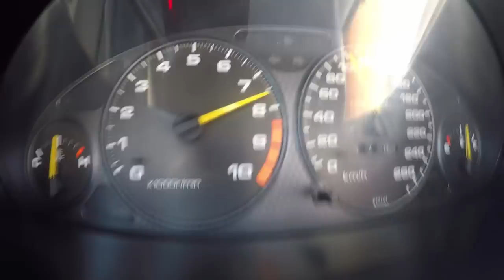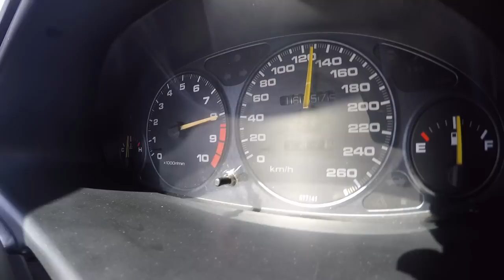Honda Integra Type R DC2 - Portugal Stock and Modified Car Reviews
Uma salva de palmas a este homem que veio desde Tomar para termos um Integra no Canal .

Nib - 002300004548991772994